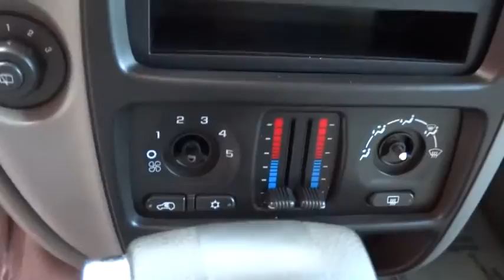2008 Chevrolet TrailBlazer Reno, Northern Nevada, Carson City, Fallon, Fernley, Susanville, NV 1032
2008 Chevrolet TrailBlazer